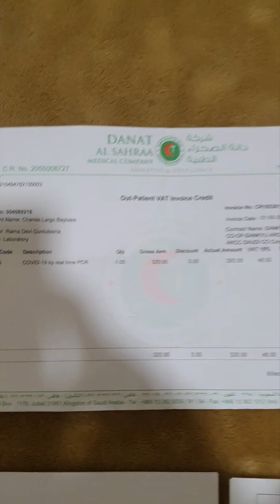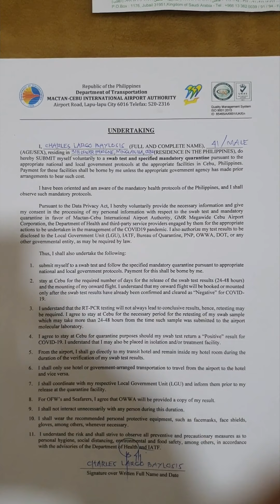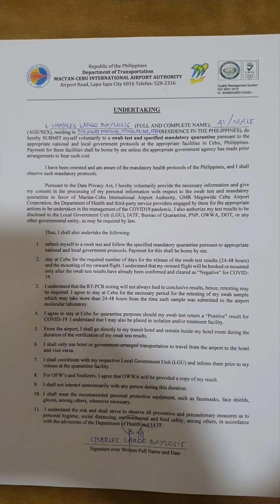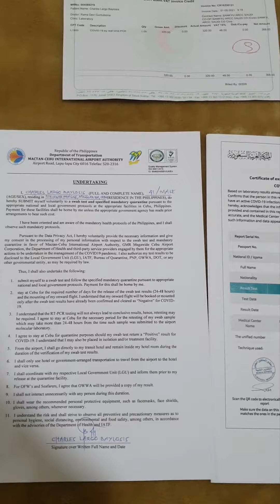BYAHENG OFW PART 1 |JUBAIL-DAMMAM |DOHA QATAR |CEBU